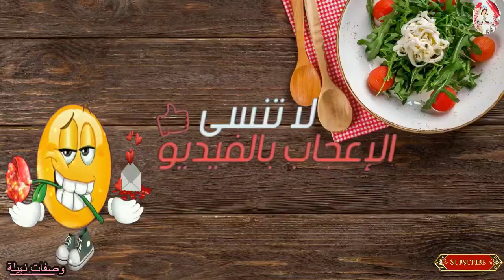عندك هذ المكونات؟ حضري بها أسرع وألذ وجبة غداء أو عشاء.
عندك هذ المكونات ؟ حضري بها أسرع وألذ وجبة غذاء أو عشاء.

نقترح عليكم وصفة سهلة و سريعة التحضير و مغذية وصحية، وصفة يمكن اعتمادها كوجبة غذاء أو عشاء ، وصفة تتم بثلات مكونات فقط متواجدة في كل بيت.
 ويطلق على هذه الوصفة اسم الفاهيتا وهي وصفة مكسيكية ولكننا قمنا بتحضيرها بطيقة مبسطة قليلا مع بعض التغييرات البسيطة، فتابعوا الفيديوا  على أمل أن تلقى الوصفة اعجابكم.
المقادير
البصل
الفلافل ألوان
قطع صدور الدجاج
الملح
الابزار
الخرقوم
الكمون
التحميرة

الثوم
الزيت
الزعتر
مقادير الكريمة (اختيارية)
كأس حليب

القليل من الايبزار
نصف ملعقة كبيرة من النشا.
Ingrédients
Oignons
Couleurs de poivre
Couper les poitrines de poulet
Du sel
Le poivre noir
Curcuma
Cumin
Paprika
L'ail
L'huile
Thym
Ingrédients de la sauce
Une tasse de lait
Un peu de sel
Un peu de poivre noir

Une demi-cuillère à soupe d'amidon

Ingredients
Onion
Pepper colors
 chicken breast
Salt
Black pepper
Turmeric
Cumin
Red bell pepper
garlic
Oil
Thyme
The ingredients of the sauce
وجبة غداء اقتصادية وسريعة بثلاث مكونات فقط والطعم سيبهرك,
وجبة غداء الرجيم,
وجبة غداء ام وليد,
وجبة غداء الكيتو,
وجبة غداء اقتصادية بثلاث مكونات,
وجبة غداء 500 سعرة,
وجبة غداء 600 سعر حراري
الفاهيتا بالدجاج,
الفاهيتا رباح محمد,
الفاهيتا الشيف احمد,
الفاهيتا مع الارز,
الفاهيتا على اصولها,
الفاهيتا الاصلية,
الفاهيتا اللبنانية,
الفاهيتا شام الاصيل,
طريقة الفاهيتا هبة نحاس,
ما هي الفاهيتا,
كيف تعمل الفاهيتا,
طريقة عمل الفاهيتا هبة نحاس,
طريقة نقع الفاهيتا,
نقع الفاهيتا,
الفاهيتا محمد حامد,
بهارات الفاهيتا منال العالم,
كباب الفاهيتا مروة الشافعي,
بهار الفاهيتا مكونات,
صوص الفاهيتا منال العالم,
دجاج الفاهيتا منال العالم,
طريقة عمل الفاهيتا لحم,
طريقه الفاهيتا لحمه,
كيفية عمل الفاهيتا,
كيف عمل الفاهيتا,
كيفية عمل الفاهيتا بالدجاج,
كريب الفاهيتا,
كيف اعمل الفاهيتا دجاج,
كيف بيعملو الفاهيتا,
كيفية تحضير الفاهيتا اللبنانية,
الفاهيتا في المنزل,
الفاهيتا فراخ,
طريقة عمل الفاهيتا فراخ,
عمل الفاهيتا فراخ,
تحضير الفاهيتا في المنزل,
تتبيلة الفاهيتا فراخ,
فطيرة الفاهيتا,
فطائر الفاهيتا,
الفاهيتا على طريقة الشيف انطوان,
طريقه عمل الفاهيتا بالدجاج,
طريقه عمل الفاهيتا بالفراخ,
طريقة عمل الفاهيتا منال العالم,
طريقة عمل الفاهيتا مثل المطاعم,
طريقة عمل الفاهيتا,
طريقة الفاهيتا دجاج
صوص الفاهيتا,
طريقة صنع الفاهيتا,
صنع الفاهيتا بالدجاج,
صوص الفاهيتا بالمايونيز,
طريقة صنع الفاهيتا شام الاصيل,